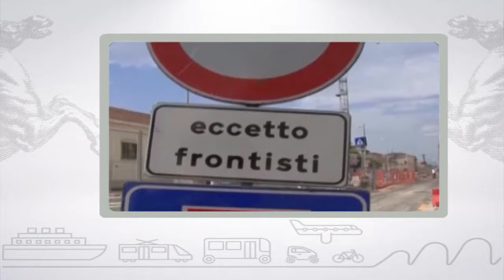Muoversi in Toscana, edizione delle 20 dell'8 settembre 2017